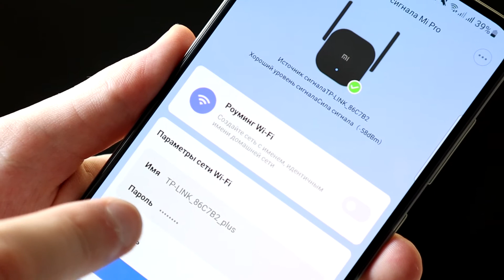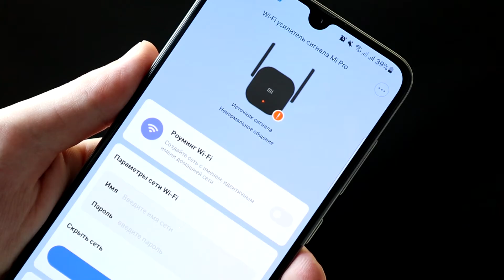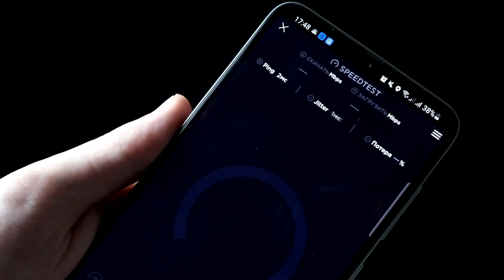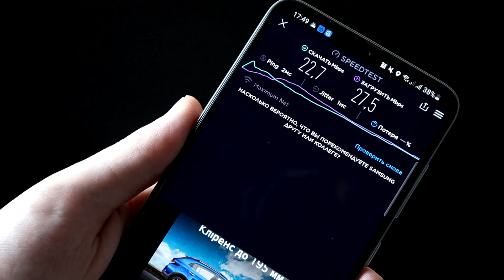Что такое и как настроить Wi-Fi усилитель сигнала (репитер) Xiaomi Mi Wi-Fi